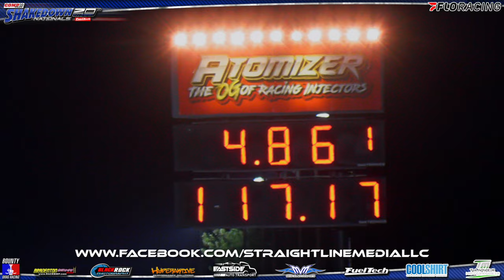Shakedown Nationals - Pro Final Rounds!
All pro final rounds from the 2022 edition of the Shakedown Nationals!

Thumbnail credit - Blackrock Photography